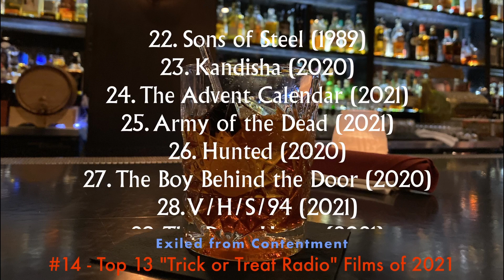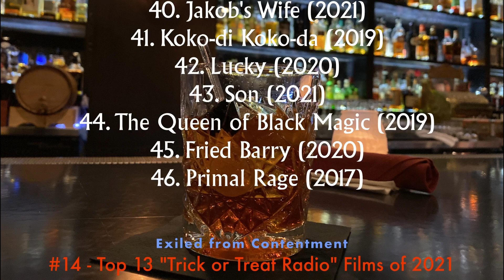EFC #14 - Top 13 TOTR Films of 2021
Posted Apr. 4, 2022 on the Exiled from Contentment blog/podcast: "As a fan of the movie podcast "Trick or Treat Radio", I decided to play along by watching the same films they covered in 2021, and forming my own "Top 13" list of favorites".

Note: This episode was originally intended to be released January 2022, but I had issues with the intro, which I felt was too dark. Normally, I don't care about such things, but I didn't want to start off the New Year with such a bad vibe. I prefer to save such gloom for June. So I ended up editing it down by 2/3, leaving it a relatively tame shadow of its former self -- and it *still* seemed too bleak. So I shelved it. Well, cut to a few months later, 2022 is shaping up to be yet another mother, I stopped caring, and so here it is. I've since deleted the longer version, but I'm sure those thoughts will pop up here and there in future posts, that is, if there *is* a future. See, my mind is always good at brewing up awfully negative things like that.